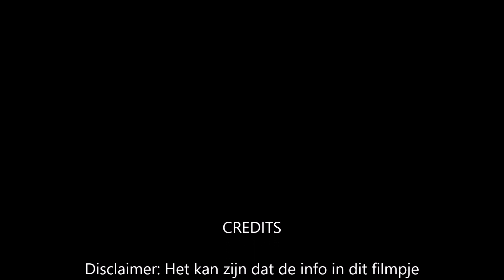Controleur, BOA of Politie. Wat is het verschil?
Als hengelsporter krijg je er allemaal wel eens mee te maken. Er wordt immers dagelijks gecontroleerd op van alles en nog wat. Je kunt te maken krijgen met een drietal controleurs: de verenigings- of Federatiecontroleur, de BOA of de Politieagent. De vraag is natuurlijk wat ze controleren en hoever de bevoegdheid van deze functionarissen gaat?

Na het bekijken van dit filmpje ben jij weer helemaal op de hoogte van de controle- en verbaliserende bevoegdheden die de drie meest voorkomende controleurs bezitten.

Als dit filmpje ook interessant kan zijn voor je vismaat tag je maat dan eens in je comments.